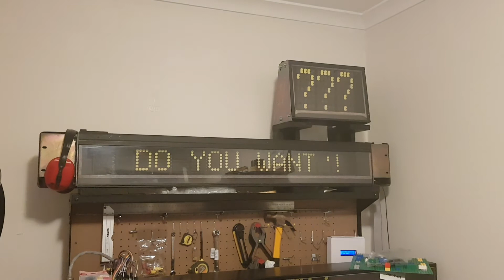I have one question for you...